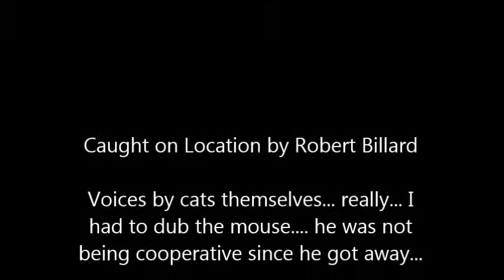Hero's Mouse Hunting Lessons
Hero keeps up with the mouse hunting lessons...